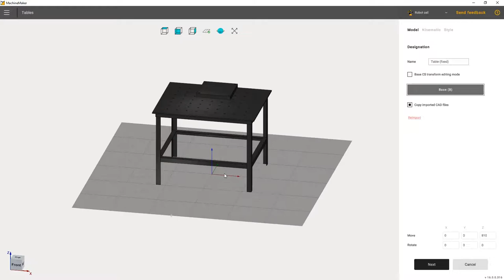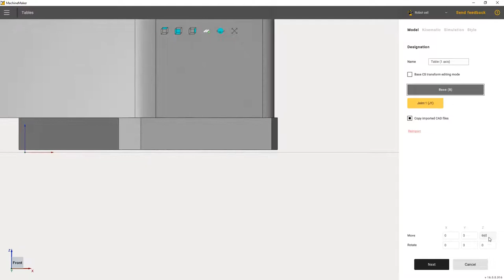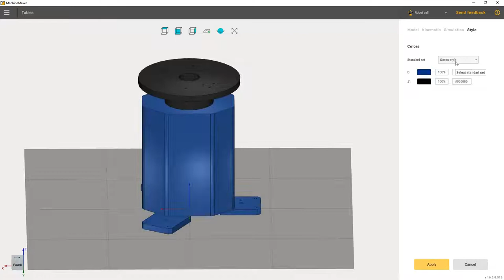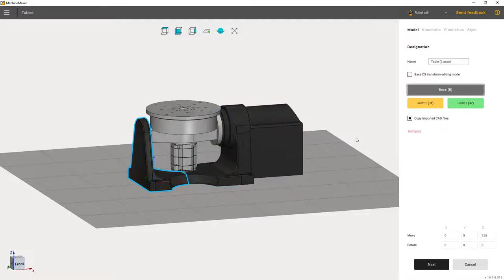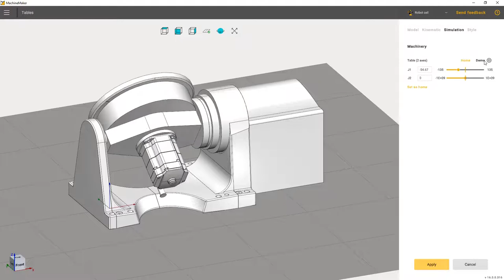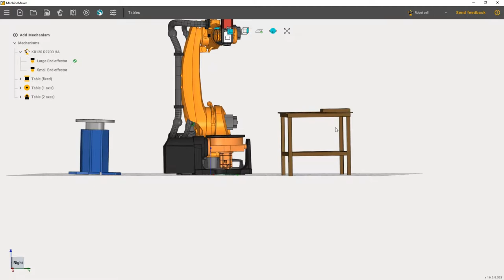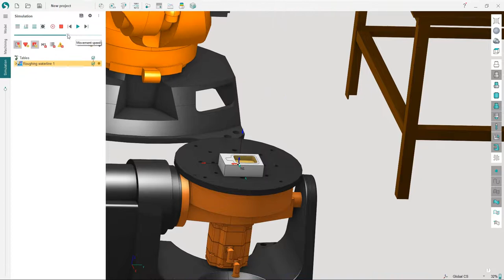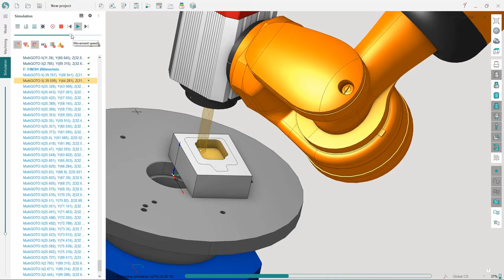MachineMaker 16:Tables and User CS